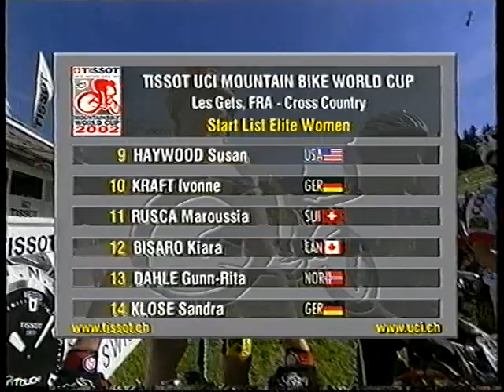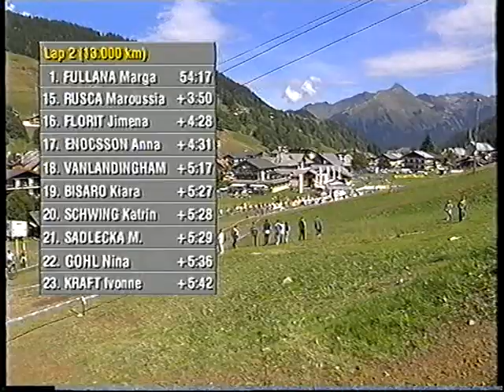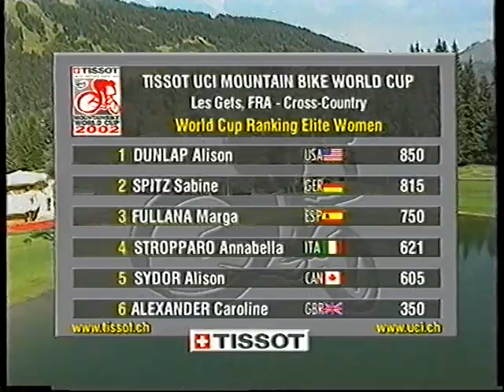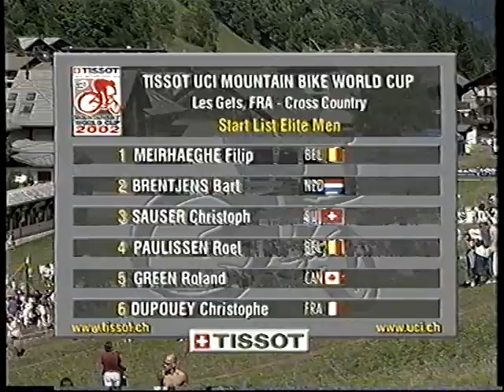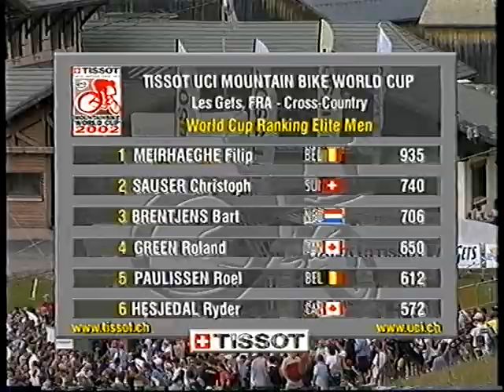Coupe du Monde de VTT Cross-Country 2002 - Les Gets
Images officielles de la Coupe du Monde de VTT Cross-Country 2002 organisée dans la station des Gtes
Official footage 2002 Cross-Country Mountain Bike World Cup in Les Gets

Les Résultats:

Descente Hommes:
1. Steve PEAT (GBR) - 3.38.03
2. Fabien BAREL (FRA) - +0.58
3. Nicolas VOUILLOZ (FRA) - +0.65

Descente Dames:
1. Anne-Caroline CHAUSSON (FRA) - 4.05.51
2. Sabrina JONNIER (FRA) - +3.57
3. Fionn GRIFFITHS (GBR) - +7.13

4-Cross Hommes
1. Bas DE BEVER (NED)
2. Mike KING (USA)
3. Brian LOPES (USA)

4-Cross Dames:
1. Anne-Caroline CHAUSSON (FRA)
2. Sabrina JONNIER (FRA)
3. Katrina MILLER (AUS)

Cross-Country Hommes:
1. Ryder HESJEDAL (CAN) - 1.55.01
2. Christoph SAUSER (SUI) - +29
3. Filip MEIRHAEGHE (BEL) - +49

Cross-Country Dames:
1. Marga FULLANA (ESP) - 1.51.20
2. Anna SZAFRANIEC (POL) - +1.44
3. Sabine SPITZ (GER) - +2.41